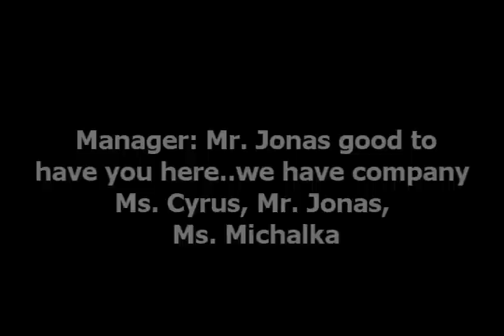A Niley Story-Episode 15 [I Want You]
YOUTUBERS! haha
finally upload! whoo!

songs: I want you, love me tender